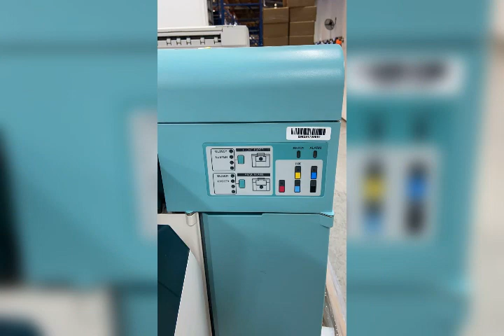Fuji frontier Dl-600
Vivid medium density with five colored inks for beautiful reproductions

Enhanced image quality with 1,440 dpi high-resolution mode

Stable high-quality printing achieved by automatic nozzle check function

Two-side operation enabling efficient space management

180-meter paper rolls up to 152 mm (6 inches) in width, 700-ml ink cartridges: longer roll and increased amount of ink to decrease replacement work

Print sizes up to 305 × 1,219 mm (12 × 48 inches) enabling a variety of customer needs to be satisfied